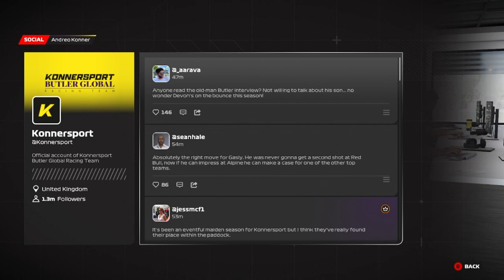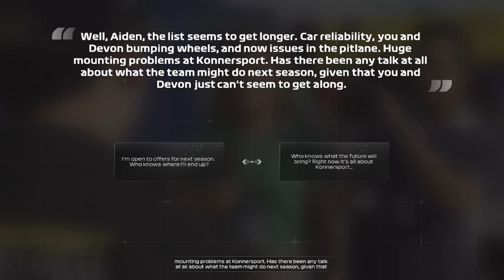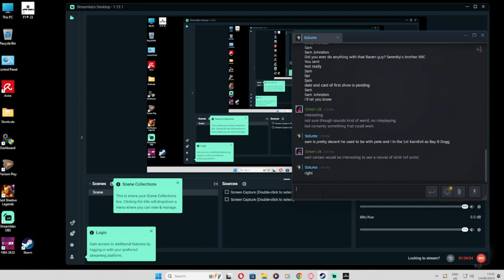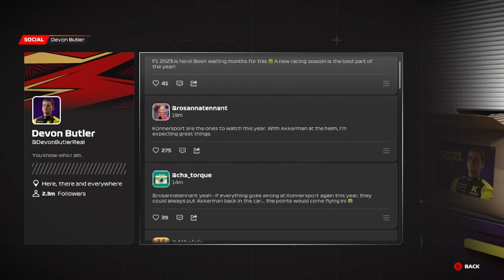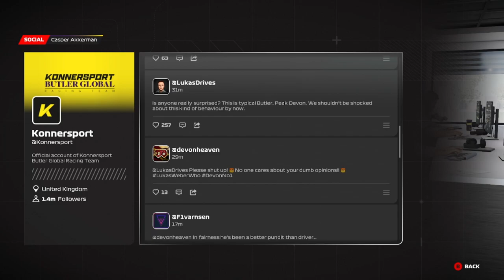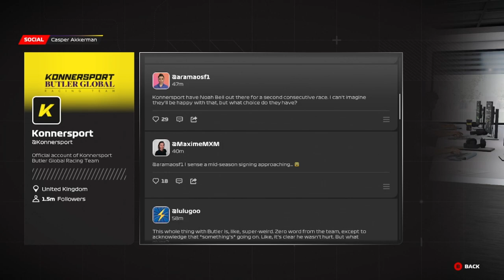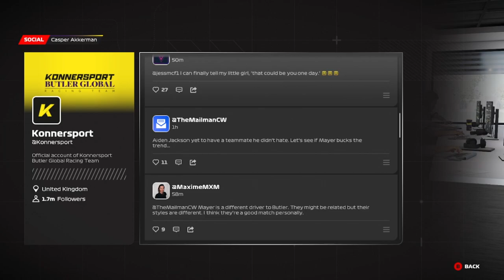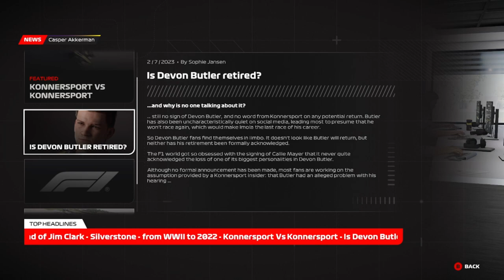F1 23 - Part 4